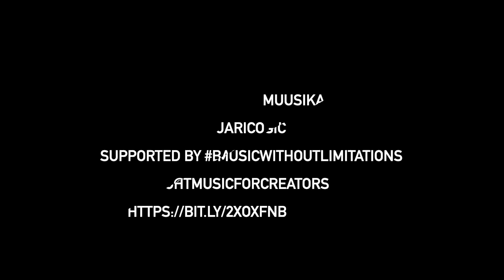"Sõbraks hobusega" - Pärnu Vabakool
Film räägib ühe väikese tüdruku suurest hobist.